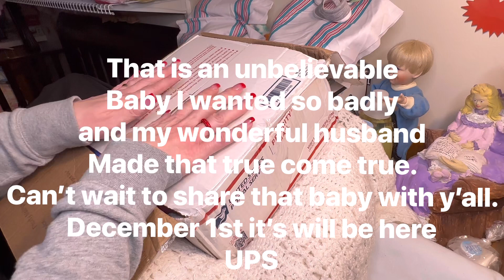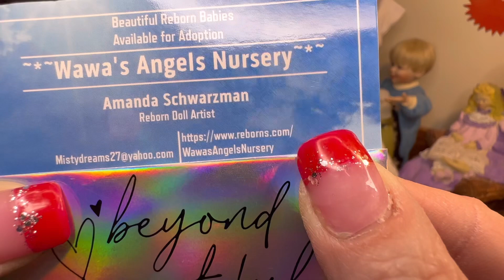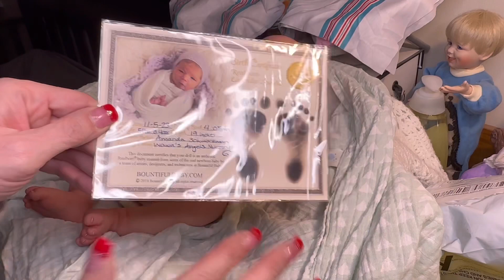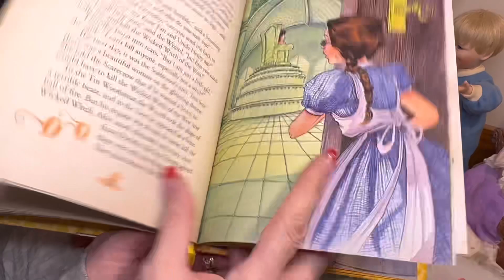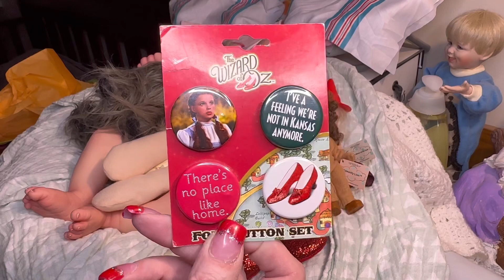#2 baby (Unboxing My Birthday Baby Early) Come see my new baby & the special box opening!